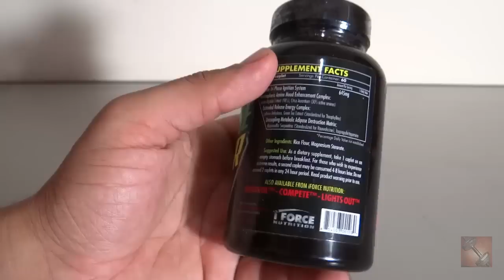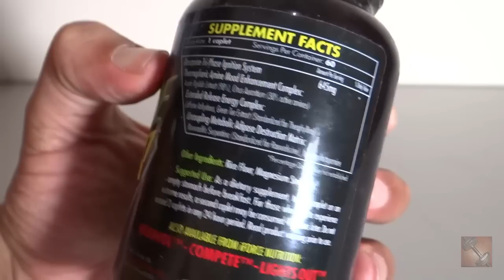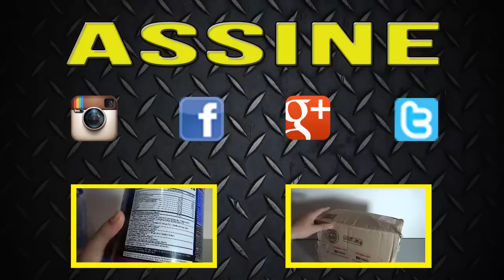DEXAPRINE XR - PRIMEIRA DOSE